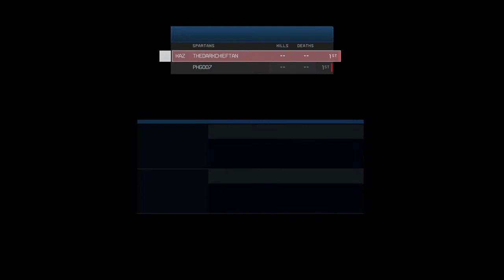Lancer 13:55 Legendary Co-op - Halo Spartan Ops Speedrun